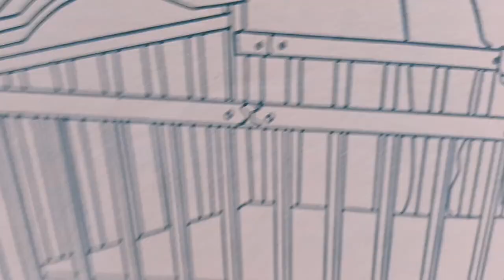baby foldable steel bed || baby bed fitting and review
baby wooden bed || baby bed fitting and review
In this video we'll walk you through:
1.baby bed fitting
2.baby bed review
3.baby bed assembly

ABOUT OUR CHANNEL MOM & BABY
Our channel is about baby productsanduses. We cover lots of cool stuff such as babywalker, baby bed, baby bathing accessories, baby food,
baby stroller, baby cradle,  baby rockers, baby bouncers,  baby related most items.